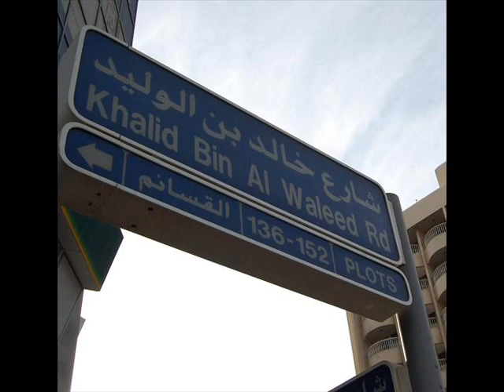Dubai's Bank Street - Dino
for the background music.